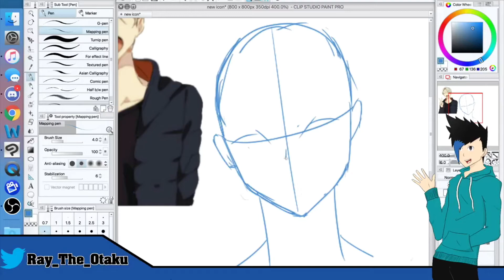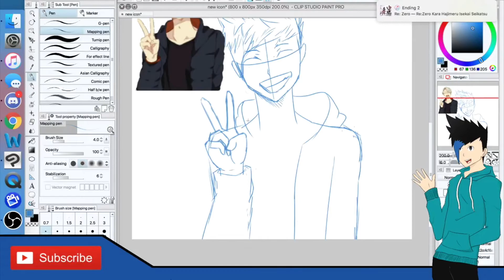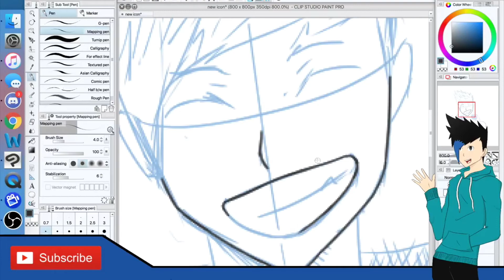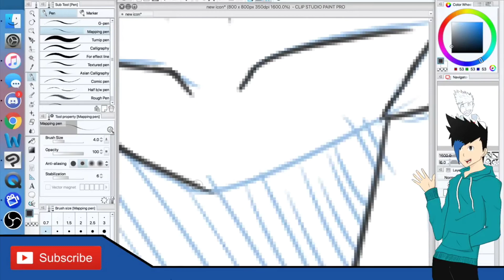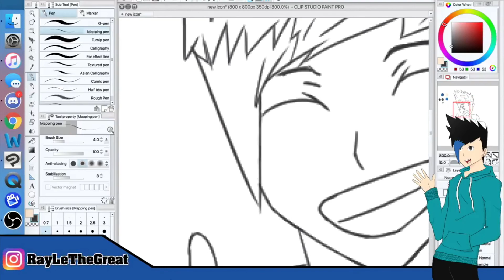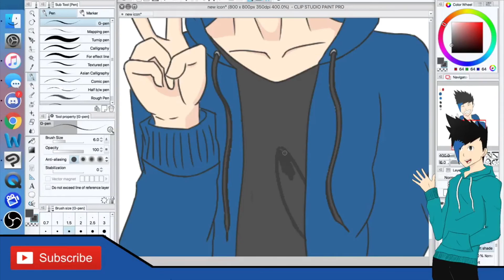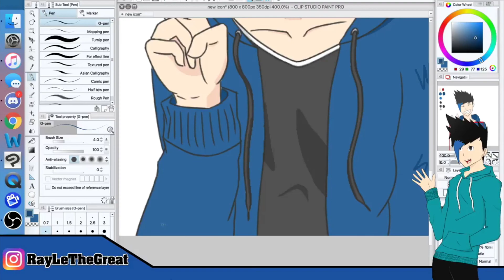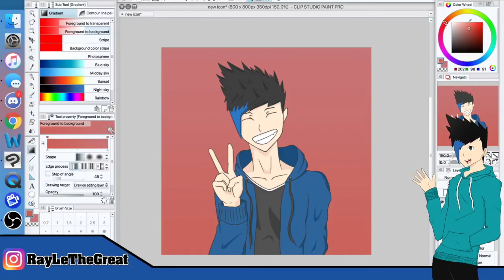Speed Drawing Brand New Icon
This is my whole process of making my new youtube icon. What do you all think of the new drawing? All the footage from this video is from my streams on youtube.

Music Used
Robokid - Helix
Lostboycrow - Powers (Kill Paris Remix)
IZECOLD - Swiggity
Glude - Breathe
Dillstone - Sad & High
Itro - Flavour